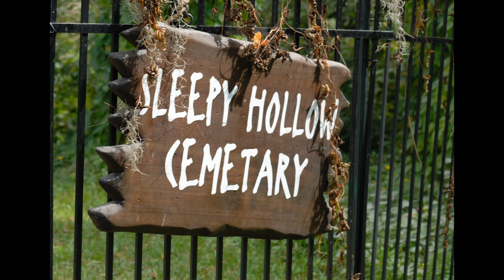FULL AUDIO BOOK FOR GROWN UPS | The Legend of Sleepy Hollow by Washington Irving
Take some time to relax and listen to this easy going classic FULL AUDIO BOOK FOR GROWN UPS.  The Legend of Sleepy Hollow by Washington Irving is a free full length audio book and a great bedtime story for grown ups. This audio book to help you fall asleep or just to help take your mind off a long day at work.  It is also a great audio book to listen to while doing dishes or driving.  I hope you will enjoy this long bedtime audio book for grown ups!

Chapters

0:00:00 - Intro
0:00:10 - Chapter 1/Part 1
0:43:15 - Chapter 2/Part 2

Set in the small secluded valley of Sleepy Hollow, Irving’s short speculative story follows the rivalry between Ichabod Crane and Brom Van Brunt for Katrina Van Tassel’s hand in marriage. Mostly inhabited by descendants from Dutch settlers, the residents are known for their belief in superstitions and the supernatural, and have many stories to suffice their colorful imaginations. The story begins when the scrawny schoolmaster Ichabod Crane from Connecticut moves to Sleepy Hollow for a teaching job and rotates living with the families of his students. This type of living arrangement allows him to grow familiar with the stories circling the strange town. The most popular phenomena being that of the Headless Horseman, supposedly ghost of a Hessian soldier who lost his head during a battle in the American Revolutionary War.

As Ichabod adjusts to his new home town, a visit to the rich farm of Baltus Van Tassel inspires him to win the hand of his only daughter Katrina. However, Katrina’s beauty and wealth have also attracted the attention of other bachelors in town including the exuberant Brom Van Brunt, or locally known as Brom Bones. Well in the habit of intimidating and scaring off Katrina’s suitors, mostly through physical confrontations, Brom instead turns to pranks as his main method of persuading Ichabod to give up on his love quest. A story torn between logic and superstition, the characters must determine what is real and what is not, or fall victim to local myths determining their fate.

Other than being an intriguing story of greed, superstition and the supernatural, Irving also uses his main character Ichabod as a means of satire, mocking the seemingly refined culture of city dwellers. It is no coincidence that the educated Ichabod trades big city life for the small Sleepy Hollow, and is victim to the many pranks played on him. The Legend of Sleepy Hollow is one of the earliest samples of American fiction which has remained a classic and favorite among its readers.
Creating, editing, rendering and uploading full length audio books is a lot of work , but if our free full length audio books provide entertainment, education, inspiration, help you to fall asleep faster at night OR at the very least just relieve some anxiety from a long day at work then it was worth the effort. :)

If you liked this free full length audiobook and would like to see more, then don't forget to...💕